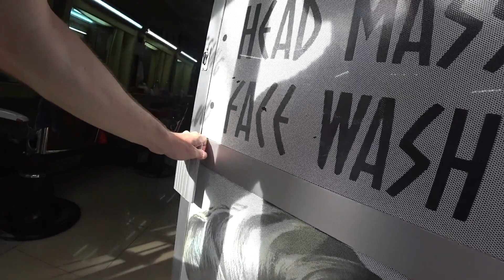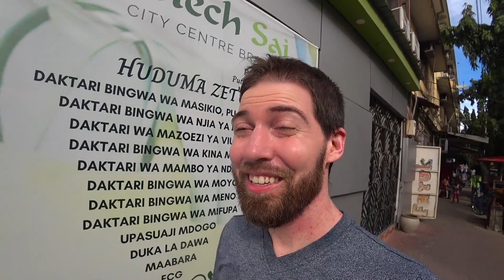Language Duel With An Indian Tanzanian Barber (#35)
During my visit to the Indo-Tanzanian neighborhood of Kisutu in Dar es Salaam, I thought it would be a good time to get my beard trimmed.  Since cutting mzungu hair is a unique challenge in Tanzania, I decided to go back to an old friend.  Little did I know, I was in for a challenge.

Credit to the Faruk Salon.